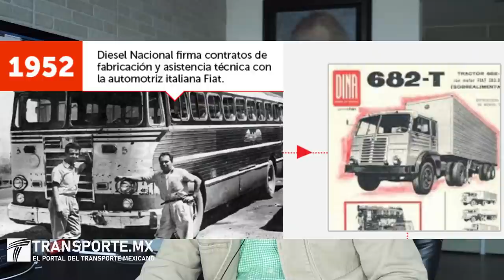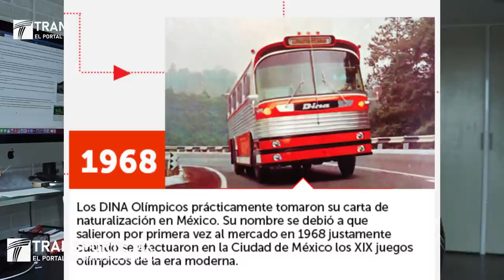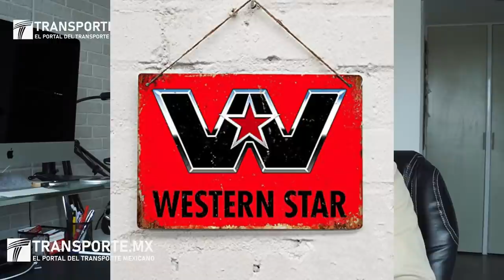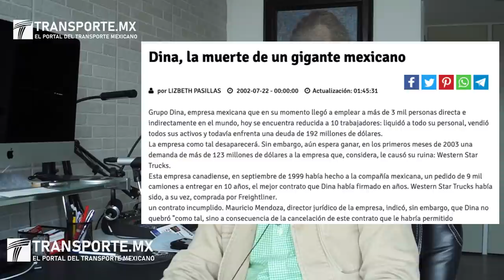La historia de camiones DINA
En este video te cuento la historia de los camiones DINA, la empresa Diesel Nacional, S.A. de C.V. es una de las mas emblemáticas en el tema de camiones de carga y autobuses de pasajeros en México